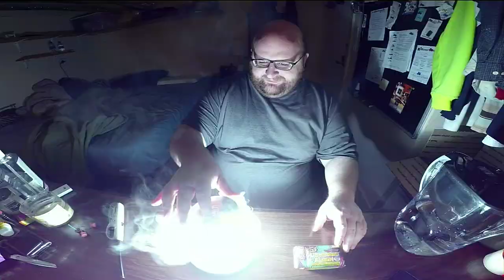Jon Drinks Water #8026